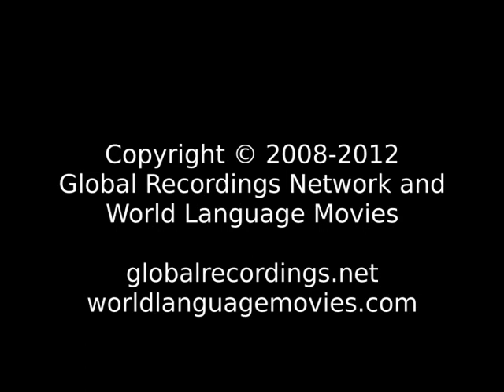Good News Mirpuri People/Language Movie Trailer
This is: Good News Mirpuri People/Language Movie Trailer c64847 [c64847t]

Other names for this language are: Mirpur; Panjabi, Mirpur; Punjabi

This language is spoken in: Bangladesh (Bangladesh, বাংলাদেশ); India (Bharôt, ভাৰত, Bharot, ভারত, India, Bhārat, ભારત, Bhārat, Hindustān, भारत, हिंदुस्तान, Bhārata, ಭಾರತ, Hindōstān, ہندوستان, Bhārat, भारत, Inḍya, Bhāratam, ഇന്ത്യ, ഭാരതം, Bhārat, भारत, Bhārat, भारत, Bharôtô, ଭାରତ, Bhārat, Hindustān, ਭਾਰਤ, ਹਿੰਦੁਸਤਾਨ, Bhāratam, भारतम्, Bhāratu, Hindustānu, ڀارت، هندستان, Indiyā, Bārata, இந்தியா, பாரத, Bhāratadēsham, Inḍiyā, భారత దేశం, ఇండియా, Hindostān, Bhārat, ہندوستان، بھارت); Pakistan (Pākistān, پاکستان); United Kingdom (United Kingdom, Y Deyrnas Unedig, Unitit Kinrick, Rìoghachd Aonaichte, Ríocht Aontaithe)